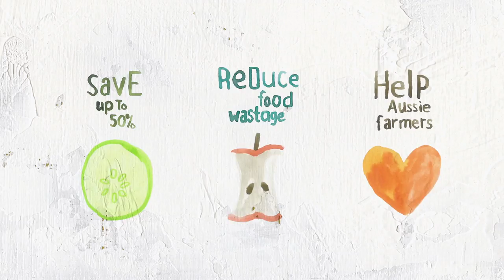Meet Ugly Edward | Harris Farm Markets Imperfect Picks I